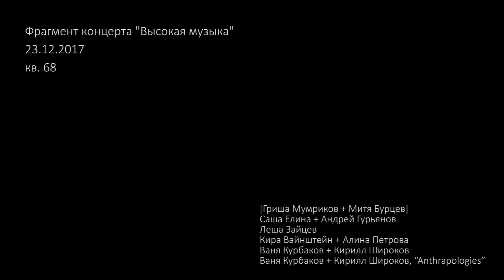kv68 23 12 2017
Концерт "Высокая музыка" 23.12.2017 в кв.68

[Гриша Мумриков + Митя Бурцев]
Саша Елина + Андрей Гурьянов
Леша Зайцев
Кира Вайнштейн + Алина Петрова
Ваня Курбаков + Кирилл Широков
Ваня Курбаков + Кирилл Широков, “Anthrapologies”